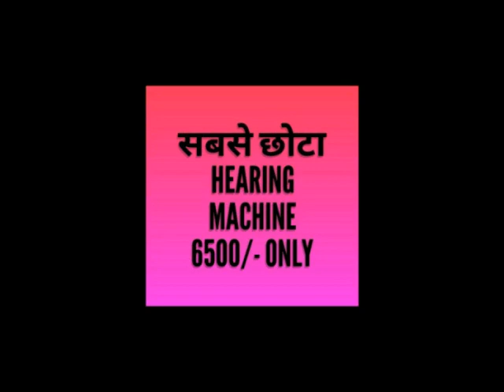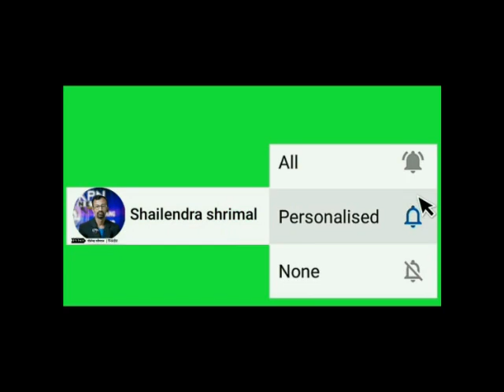इंदौर के खजराना मंदिर में बुधवार के दिन लॉकडाउन खुलने के बाद दर्शन करने वालों का लगा ताता/KPN NEWS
इंदौर के खजराना मंदिर में बुधवार के दिन लॉकडाउन खुलने के बाद  दर्शन करने वालों का लगा ताता
हलो हलो